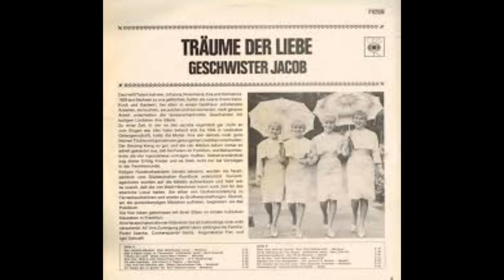GESCHWISTER JACOB - Traume der liebe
0016
GESCHWISTER JACOB
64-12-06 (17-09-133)